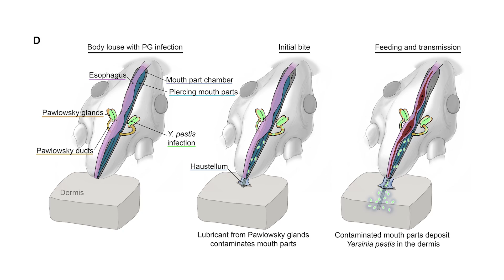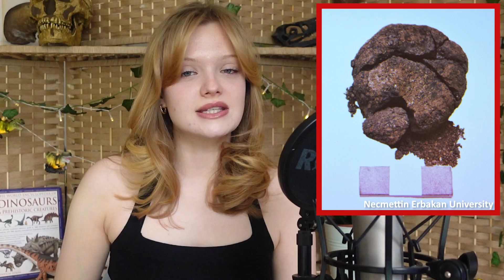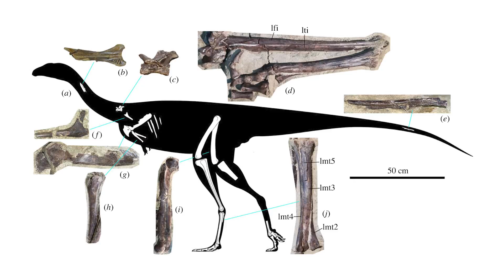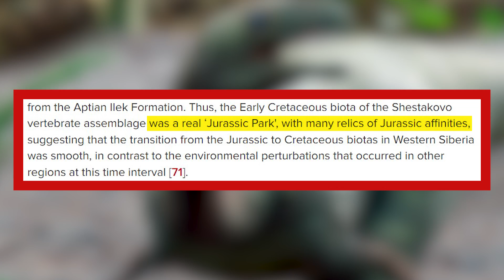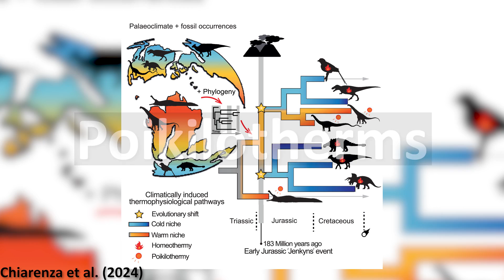308 Million-Year-Old Arachnid With Spiked Legs Found in Illinois | 7 Days of Science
A prehistoric arachnid with incredible spiny legs has been found in Illinois! Also, a new species of Siberian dinosaur has been discovered, the cellular structure of fossilised dinosaur skin has been described, and much more!

0:00 - Introduction
0:27 - How did the plague spread?
2:13 - Ancient towns were actually smaller than we thought
3:53 - Bella the Beluga Whale
5:30 - New Siberian dinosaur species discovered
7:14 - New abelisaur dinosaur species found
8:30 - New species of prehistoric arachnid with spiked legs
9:53 - Evolution of dinosaur warm-bloodedness
11:12 - Cellular structure of dinosaur scales
12:34 - Outro & Bloopers